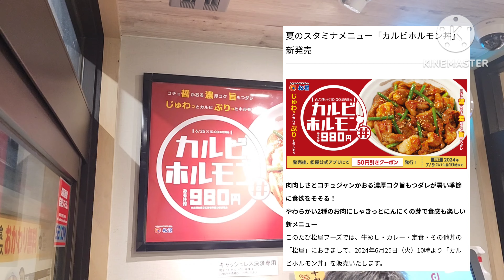ホルモンプルンプルン！タレ染みご飯が超美味しい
松屋さんの期間限定メニューのカルビホルモン丼を食べてきました。

甘辛いニンニクタレがたっぷりかかったホルモンはプルンプルン！
そのニンニクタレが染みたご飯は止まらない系！
暑い夏にぴったりのとても美味しい逸品でした。

松屋&松のやさんの動画リストです。
こちらも是非あわせてご覧ください。